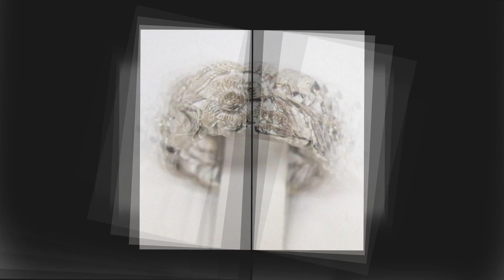Philly Pawn Shop Cash Express - selling unwanted jewelry?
Choose Cash Express as your outlet! We pay top dollar for your gold and jewelry.